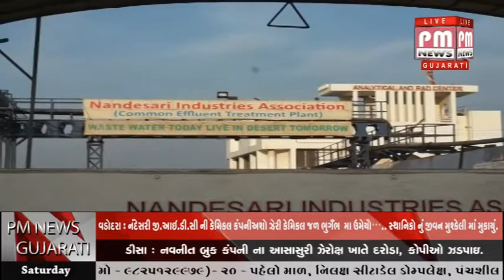નંદેશરી GIDC માં આવેલ NECL જ્યાં નંદેશરી GIDC C ETP પ્લાન્ટ ની મુલાકાત